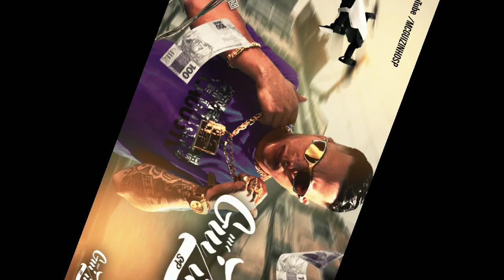Mc Guizinho Sp - Acredita que Acontece (Áudio Exclusivo) Dj Oreia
Produção Musical: DJ Oreia
Edição/finalização: Jeff Designer